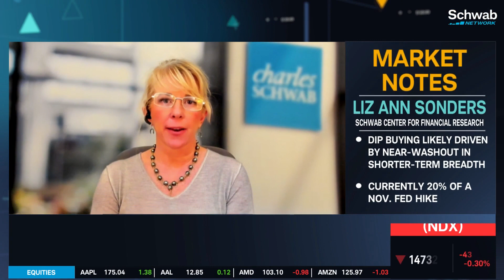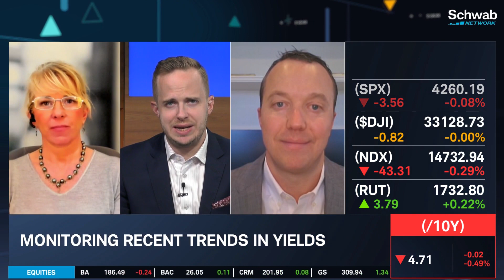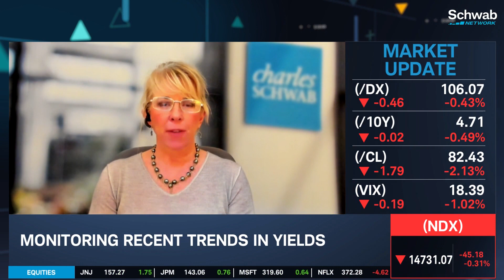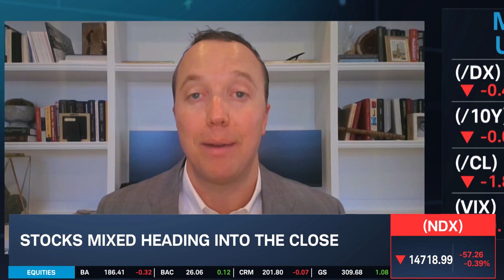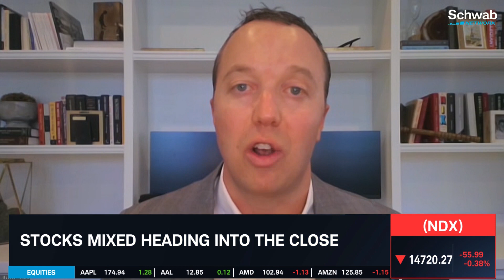Only 20% Probability Of A November Fed Rate Hike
Dip buying is likely driven by a near-washout in shorter-term breadth, notes Liz Ann Sonders. She and Cooper Howard discuss expectations for tomorrow’s jobs report. They monitor recent trends in yields. They go over the takeaways from this week’s Fed speak. Liz Ann highlights that there is currently a 20% probability of a November Fed rate hike. They then go over how stocks are mixed heading into the close. Tune in to find out more about the stock market today.